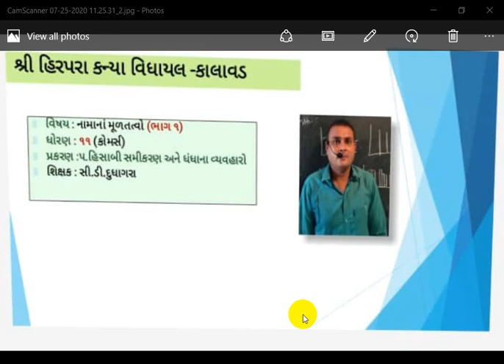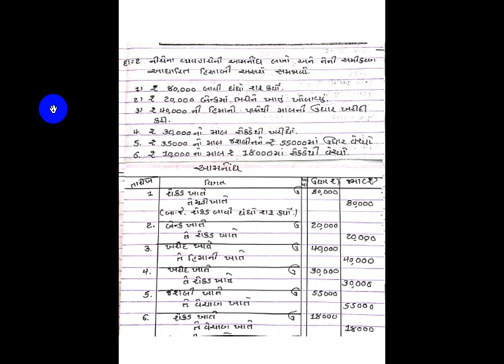Std11llAccontllP1Ch5llLec3llC D Dudhagara